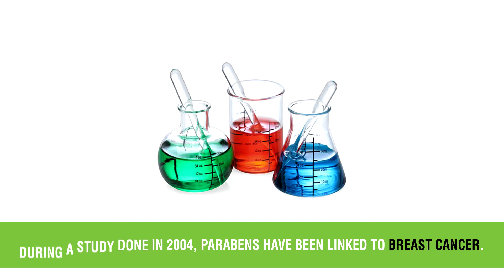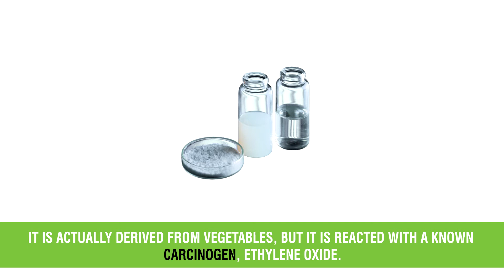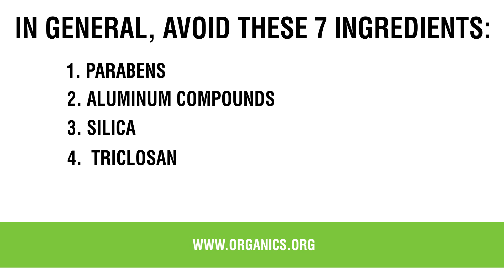7 Harmful Ingredients in Your Deodorant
7 Harmful Ingredients in Your Deodorant

If you have any of these 7, you should ditch your deodorant immediately.

90% of Americans apply deodorant daily. That's a whole lot of deodorant! But do you know that seriously dangerous ingredients can be found inside of it? Check if your deodorant contains any of these 7 ingredients.